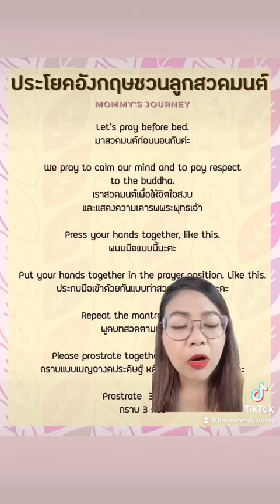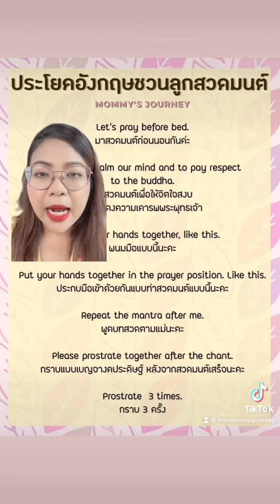ชวนลูก สวดมนต์ เป็นภาษาอังกฤษ | เด็กสองภาษา สอนลูกสองภาษา สอนลูกพูดอังกฤษ